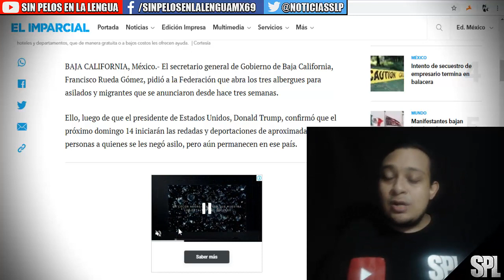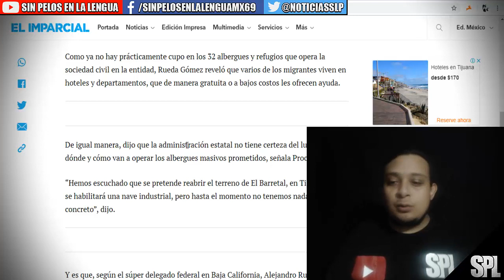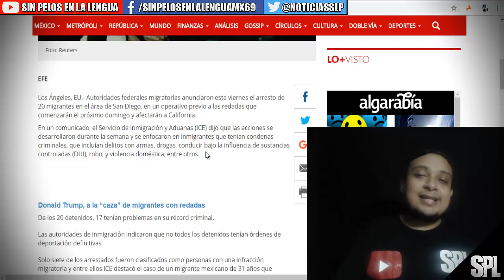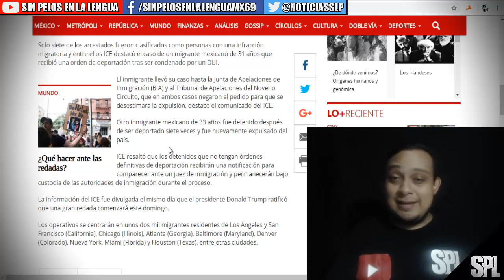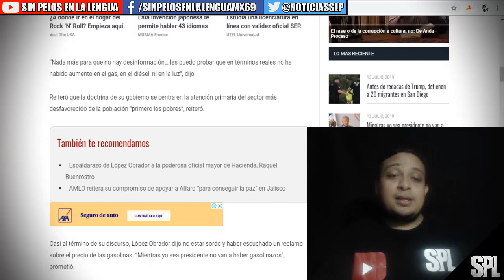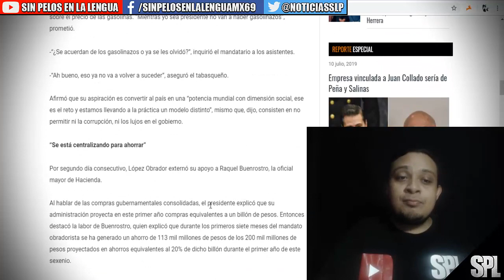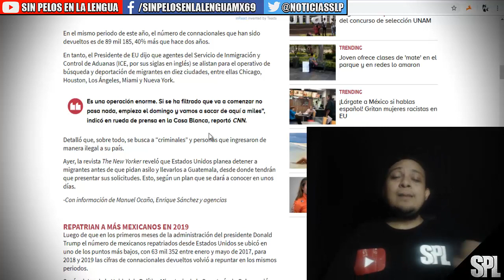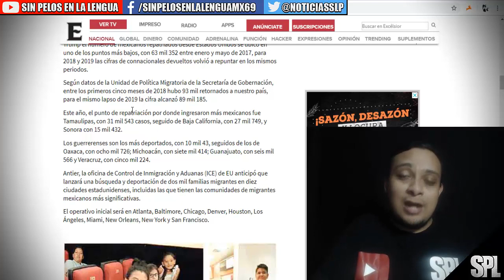BC PIDE AYUDA AL GOBIERNO FEDERAL YA SON DEMASIADOS MIGRANTES| AMLO SIGUE HACIENDO PROMESAS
ICE detiene a 20 migrantes en San Diego; la mayoría, “criminales”

Los Ángeles, EU.- Autoridades federales migratorias anunciaron este viernes el arresto de 20 migrantes en el área de San Diego, en un operativo previo a las redadas que comenzarán el próximo domingo y afectarán a California.

En un comunicado, el Servicio de Inmigración y Aduanas (ICE) dijo que las acciones se desarrollaron durante la semana y se enfocaron en inmigrantes que tenían condenas criminales, que incluían delitos con armas, drogas, conducir bajo la influencia de sustancias controladas (DUI), robo, y violencia doméstica, entre otros.
De los 20 detenidos, 17 tenían problemas en su récord criminal.

Las autoridades de inmigración indicaron que no todos los detenidos tenían órdenes de deportación definitivas.

Solo siete de los arrestados fueron clasificados como personas con una infracción migratoria y entre ellos ICE destacó el caso de un migrante mexicano de 31 años que recibió una orden de deportación tras ser condenado por un DUI.

MUNDO

¿Qué hacer ante las redadas?
El inmigrante llevó su caso hasta la Junta de Apelaciones de Inmigración (BIA) y al Tribunal de Apelaciones del Noveno Circuito, que en ambos casos negaron el pedido para que se desestimara la expulsión, destacó el comunicado del ICE.

Otro inmigrante mexicano de 33 años fue detenido después de ser deportado siete veces y fue nuevamente expulsado del país.

ICE resaltó que los detenidos que no tengan órdenes definitivas de deportación recibirán una notificación para comparecer ante un juez de inmigración y permanecerán bajo custodia de las autoridades de inmigración durante el proceso.

La información del ICE fue divulgada el mismo día que el presidente Donald Trump ratificó que una gran redada comenzará este domingo.

Los operativos se centrarán en unos dos mil migrantes residentes de Los Ángeles y San Francisco (California), Chicago (Illinois), Atlanta (Georgia), Baltimore (Maryland), Denver (Colorado), Nueva York, Miami (Florida) y Houston (Texas), entre otras ciudades.